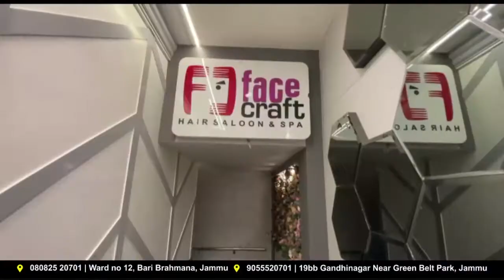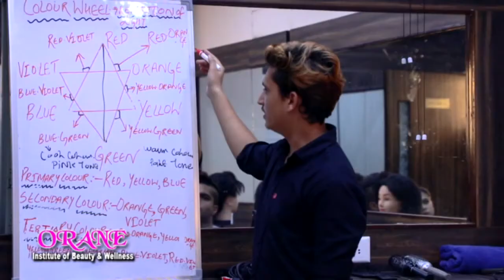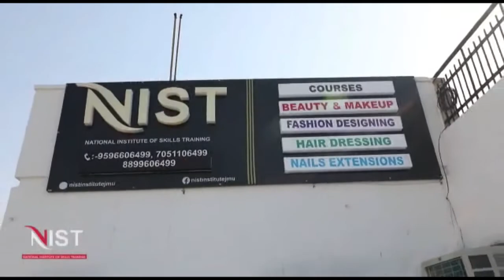Sunil Dimple Holds Anti Pakistan, LET, TRF protest rally against the suspicious Blast in Sidhra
Sunil Dimple Holds Anti Pakistan, LET, TRF protest rally against the suspicious Blast in Sidhra, Let, TRF warning of selected targetted killings to employees. Dimple demands PM Modi statement on the floor of the on-going parliament session. On the Target killings, libration of pok, Gilgit Blatistan and restoration of J &k state, Instrument of ACCESSION signed by Mahraja Harisingh ji. He said the PM, HM union ministers visiting j&k & before visiting should give befitting reply to Pakistan and anounce the j&k Statehood back